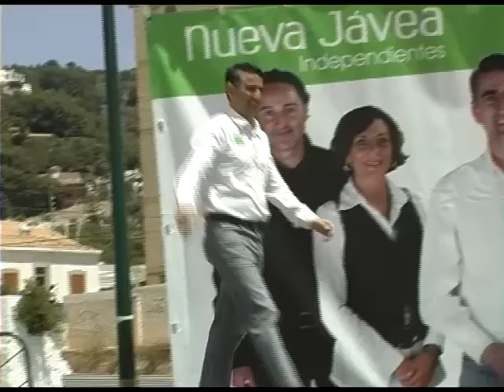JUan Planelles SI